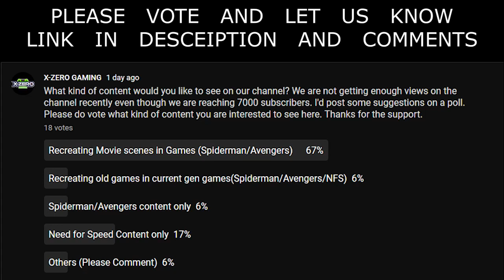Hulk Parkour | Marvel's Avengers Game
•HULK DOES PARKOUR AT THE EASTERN SEABOARD JERSEY CITY IN THE MARVEL'S AVENGERS GAME. ENJOY!

•There are a few missions within Marvel's Avengers which feature city-like landscapes in day and night scenarios for players to explore. '... And we're back' is one of our favourites and resembles big urban environment.

GO TO THIS LINK AND LET US KNOW WHAT KIND OF CONTENT YOU WOULD LIKE TO SEE ON OUR CHANNEL

•About the game:
Marvel's Avengers is an action role-playing brawler video game co-developed by Crystal Dynamics and published by Square Enix. Based on the Marvel Comics superhero team the Avengers, the game is mainly inspired by the Marvel Cinematic Universe's iteration of the group, as well as the long-running comic book mythology.